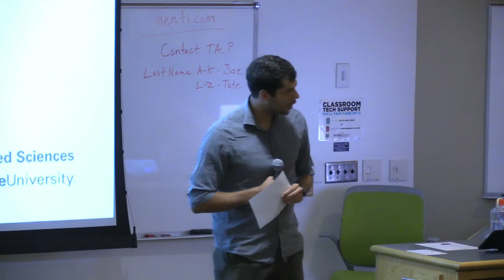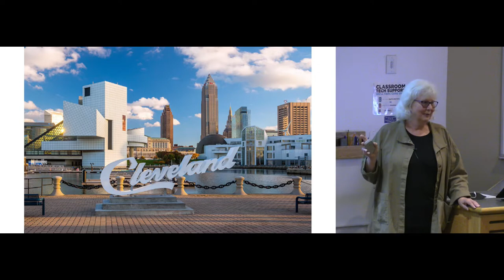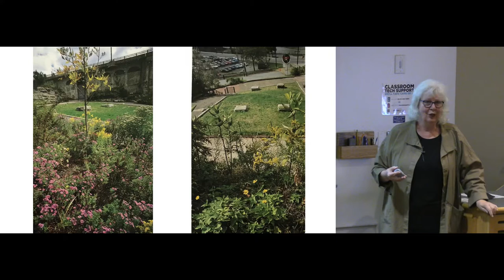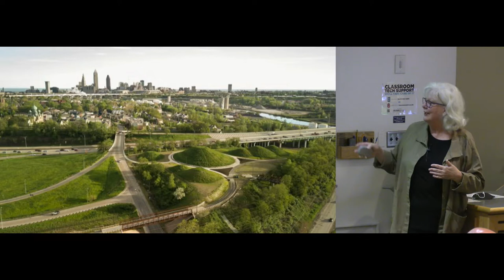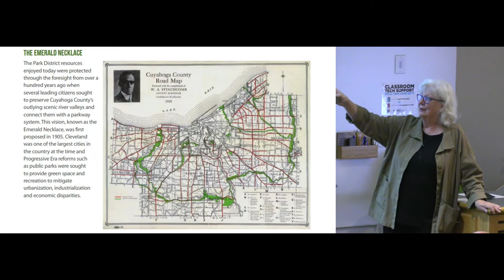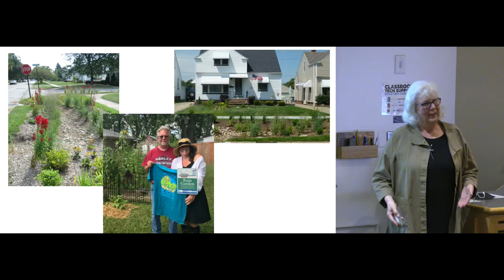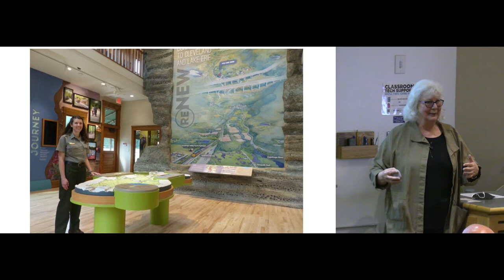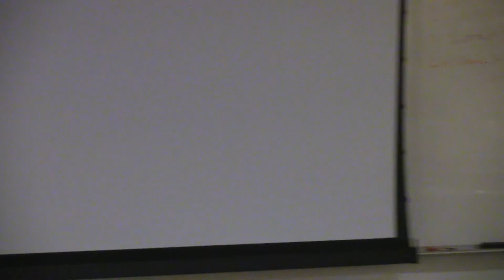Patty Stevens: Towards Regenerative Place Making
About the Lecture:

The “Story of Place” is an inquiry framework used by regenerative development practitioners to identify the inherent potential of a place. By engaging a community in collaboratively unearthing the unique story of a place, we can build community cohesion around a common purpose. Patty will share how her land planning and design practice has evolved towards regenerative placemaking through a series of pivotal park and open space projects in northeast Ohio. She will illustrate how developing an authentic story of a place and integrating interpretation with physical improvements, reveals the story and builds place attachment. Grounded in the belief that place attachment can motivate positive environmental and societal change, her work suggests a need for a larger discussion about the value of place in our times and an expanded role for landscape architects as agents of regeneration.

Bio:
Patty Stevens has been practicing landscape architecture and environmental planning since graduating with a masters degree from Utah State University in 1981. She received a BA in Geography from the University of Cincinnati. Throughout her 40 year career, she has worked in private practice and with governmental and non-profit organizations. While in private practice she served as a principal of a multi-disciplinary firm providing planning, landscape architecture and architectural services throughout the US. After private practice, she served as the Chief of Park Planning for Cleveland Metroparks, a regional park district, and the Director of Capital Projects for the Conservancy for Cuyahoga Valley National Park. Additionally, she is an adjunct professor at Kent State University, College of Architecture and Environmental Design, teaching Site Analysis and Design.

Her work focuses on recreation and open space systems, often revitalizing underutilized land into vibrant community assets. Responding to the post-industrial, slow-growth midwest setting of northeast Ohio, her work regenerates landscapes into places of community pride. Collaborating with artists, cultural and natural resource experts, her projects integrate interpretation, environmental education and ecological restoration. She believes places have an intrinsic potential to regenerate people and place. She utilizes the planning process to discover how projects can positively contribute to the larger systems in which they are nested. Engaging the community in a discovery of a site’s vocation, her designs aim to reveal the inherent potential of a place.